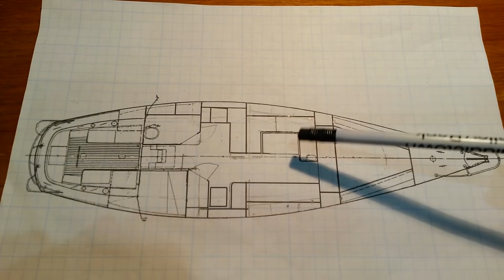Painting the Cabin Top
We prime and paint the cabin top with AwlGrip. Also finish up the cabin sole and start thinking of what fuel tank to get.